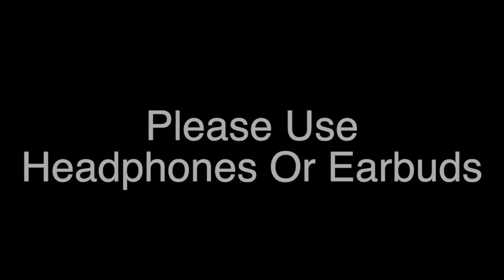OYES Virtual Choir Rehearsal Track (Sing Along and record yourself)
1. Sing Along and record your vocals
2. Look directly into the camera
3. Use headphone or earbud in ONE EAR so you can hear yourself sing!